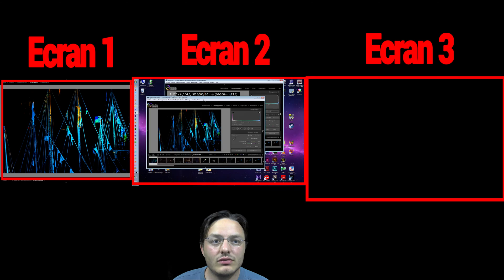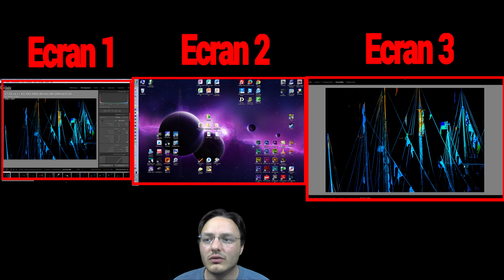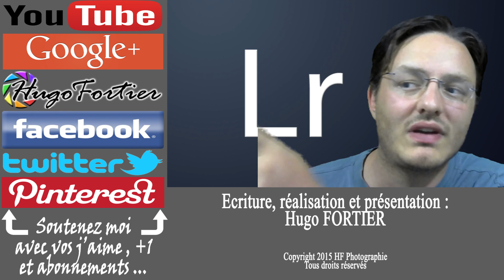Comment choisir l'écran où afficher l'apperçu (Lightroom)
Vous utilisez plusieurs écrans et Lightroom, ce méchant qu'il est, ne vous laisse pas choisir l'écran sur lequel apparaît l'aperçu en mode plein écran, vous imposant de l'utiliser en mode fenêtré, moins pratique ?
Il existe pourtant une petite astuce pour choisir, en 5 secondes maxi, l'écran d'affichage, et je vous l'explique dans cette courte vidéo de 2 petites minutes !